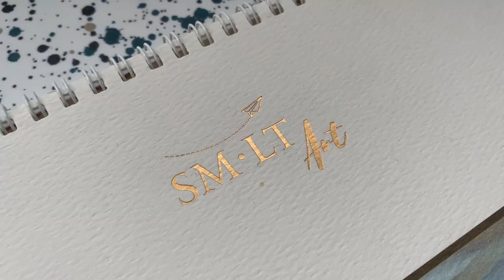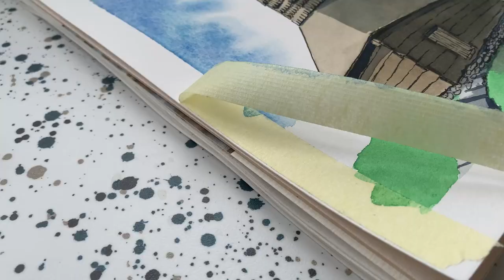My Watch - Mark Twain (Reading and Drawing)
Audiobook: My Watch (Sketches New and Old)) by Mark Twain
Drawing:
Here I sketch  a view from the National Village Museum, Bucharest, Romania. The museum is an open-air ethnographic museum showcasing traditional Romanian village life. The museum contains authentic Romanian peasant farms and houses.

Materials used:
Watercolor sketchpad: SMLT Art, professional quality watercolor paper, 100% cotton, traditional white, 300 gsm
Watercolor portable set: Rembrandt  - Royal Talens
Brushes: Tintoretto 424 (Martora Kolinsky) No.12 and Winsor and Newton, Cotman 111, No 6 and 10
Pen for drawing: Rotring Isograph Pen 0.7 mm and 0.35 mm Black Ink

Happy painting!
Victor Seremet